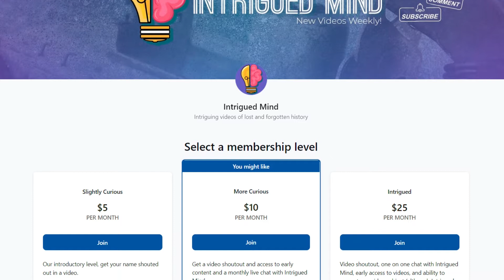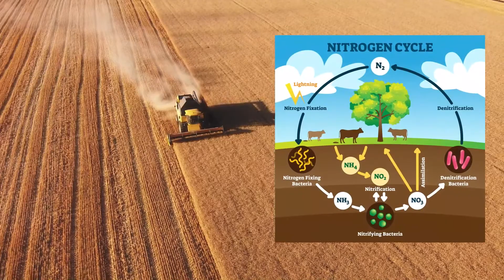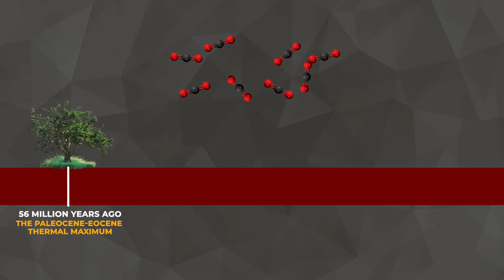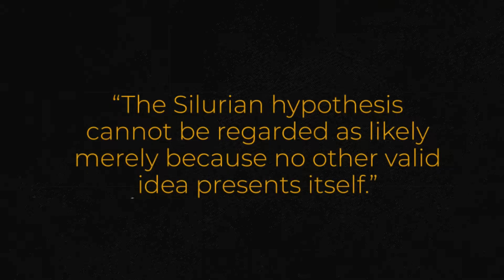Was There a Civilization Before Ours?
Humans have significantly altered their environment. However, all things considered, we actually haven’t left that much behind that can be easily detected in a geological record. Much of our effect could be mistaken for natural processes. It is possible then that there were advanced civilizations on earth before humans, and there is simply no evidence.